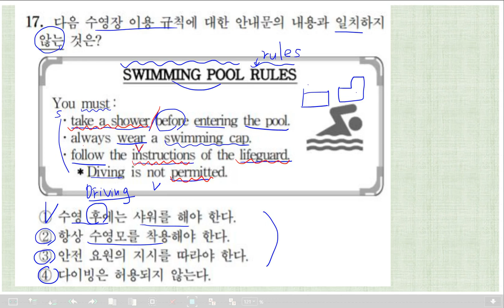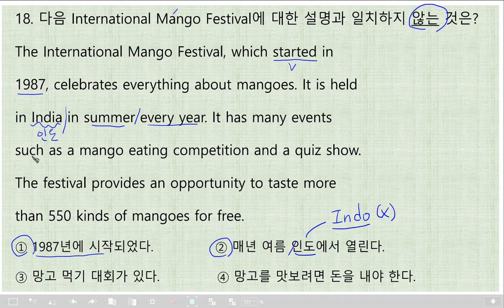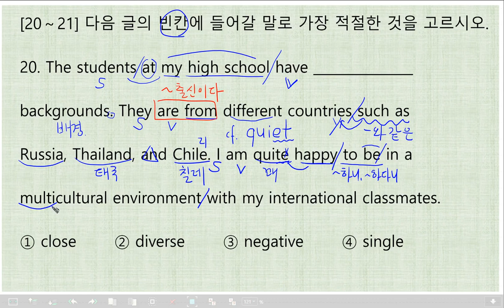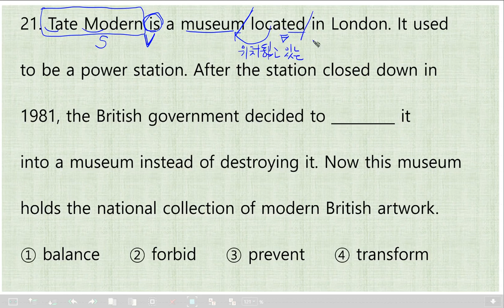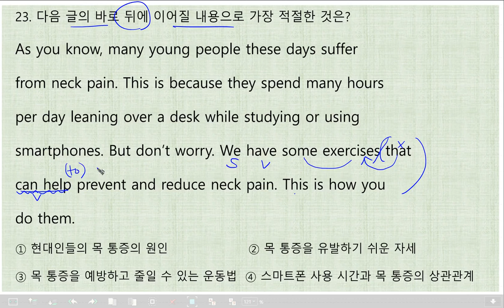2021년도 제2회 고졸 검정고시 영어2